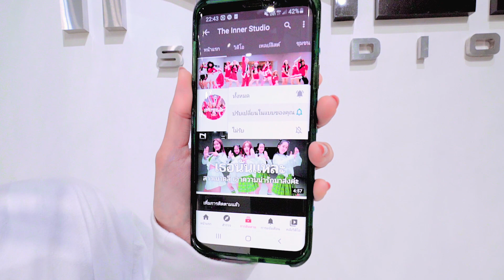INNER KIDS I BLACK MAMBA - AESPA